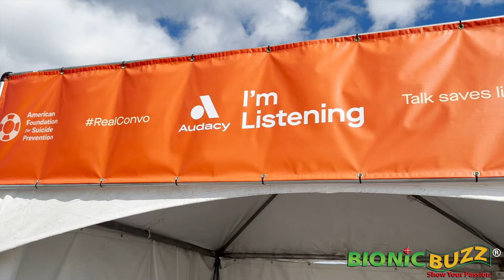Andrew McMahon Backstage Interview at Audacy Beach Festival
Bionic Buzz® got to cover the red carpet backstage at the Audacy Beach Festival in Fort Lauderdale, FL.South Florida’s premier music festival was two days with two stages, sponsor booths, activations, photos ops, free swag and plenty of sun. This is all apart of Audacy's I’m Listening initiative which aims to encourage those who are dealing with mental health issues to understand they are not alone. If you or anyone you know is struggling with depression or anxiety, know that someone is always there. Additionally, the Suicide & Crisis Lifeline is available 24 hours a day, 7 days a week at 988.

Audacy Beach Festival featured an amazing lineup of Muse, Jack White, Jimmy Eat World, Yungblud, The Maine, BoyWithUke, half•alive, Beach Weather, TALK, The Struts, Machine Gun Kelly, The 1975, The Used, Dashboard Confessional, Andrew McMahon in the Wilderness, Waterparks, GAYLE, Mayday Parade, Sueco, Story of the Year, Wheatus, and Giovannie & The Hired Guns.

On the red carpet we got to interview the Andrew McMahon as we talked to him about his three piano tour, stories behind songs from Something Corporate, Jack's Mannequin and Andrew McMahon's In the Wilderness, Something Corporate performing at When We Were Young Festival and more.

Video and interview by Steve Sievers of Bionic Buzz.